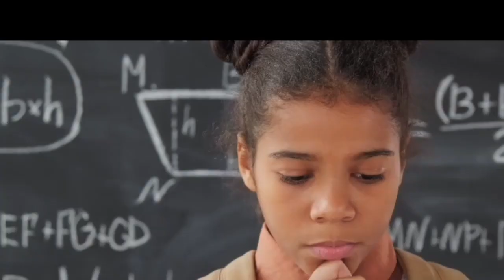ተማሪዋ እርሰ መምህር የሆነችበት ታሪክ _@Ablebirhan@abelbirhannews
ተማሪዋ እርሰ መምህር የሆነችበት ታሪክ@Ablebirhan@abelbirhannews @fetadailyanalysis @abelbirhanu1 @bestethiopanmove